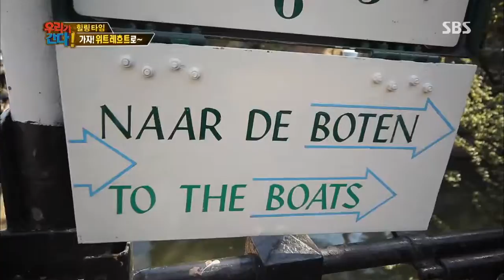월드 챌린지 - 우리가 간다 131014 #30(4)